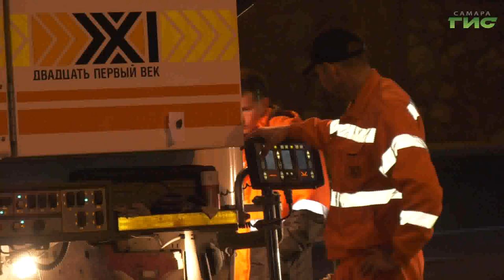В Самаре стартовал ремонт улицы Авроры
В Самаре начали приводить в порядок улицу Авроры на участке от Аэродромной до Промышленности. Подрядчик будет ремонтировать дорогу методом больших карт, на средства национального проекта "Безопасные качественные дороги". Сейчас специалисты занимаются фрезерованием проезжей части. Подробности в репортаже Анатолия Головко.